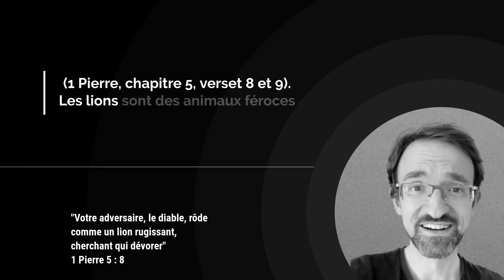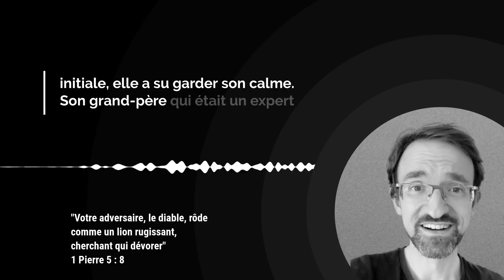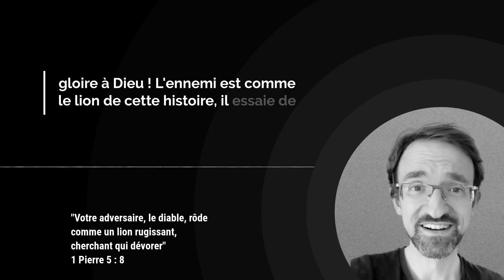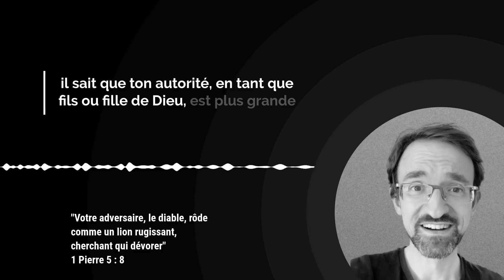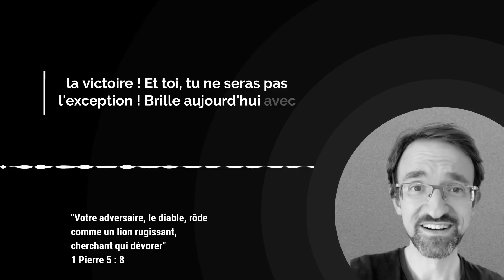Comment résister à l'ennemi ? La puissance de la vérité de Dieu ! / Avec Christian Misch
Aujourd'hui, je voudrais partager avec toi une réflexion sur le passage de 1 Pierre 5 : 8-9 qui dit : « Soyez sobres, restez vigilants : votre adversaire, le diable, rôde comme un lion rugissant, cherchant qui dévorer. Résistez-lui avec une foi inébranlable, sachant que les mêmes souffrances sont imposées à vos frères et sœurs dans le monde. » Ce passage nous parle de la nécessité de rester vigilants et de résister à l'ennemi qui tente de nous intimider.

La seule façon d'obtenir la victoire est de croire fermement dans les promesses de Dieu et de résister à chaque mensonge que l'ennemi utilise contre nous. Lorsque nous faisons face à ces mensonges avec la vérité de Dieu, l'ennemi ne peut que fuir !

00:00 Introduction

00:25 Verset du jour

00:44 Méditation par Christian Misch